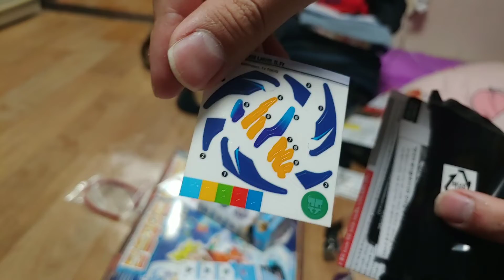[베이블레이드버스트] Apink핑크석기의 베이블레이드 국내 베이투어 #32 가이스트파브닐 리바이브피닉스 탑블레이드 배틀게임(보드게임)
Apink핑크석기의 장난감팽이 베이블레이드버스트
핑크석기의 베이배틀!!
Apink핑크석기의 베이블레이드 국내 베이투어 #32

2월 7일 금요일 서울창신동문구완구시장 가서 랜덤부스터 Vol.13 3개를 사서 키트의 레어베이 에어나이트 화이트Ver 까지 뽑기로 성공 했습니다.

오늘은 토요일에 가서 토이저러스 은평점 안에서 베이블레이드버스트 가이스트파브닐 리바이브피닉스 까지 샀어요.그리고 서울창신동문구완구시장 동아완구안에서 탑블레이드 배틀게임 보드게임을 샀습니다.

퍼펙트피닉스 언퍼펙트피닉스
저는 베이블레이드버스트 탑블레이드20주년기념 탑블레이드 배틀게임 보드게임으로 베이배틀을 합니다.

핑크석기 YouTube 구독